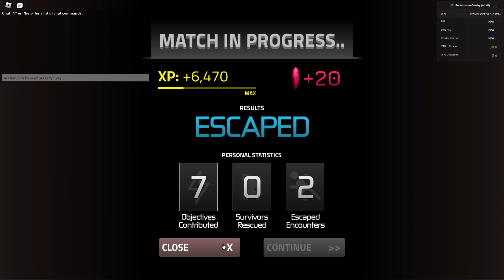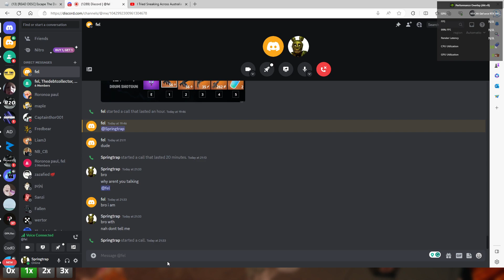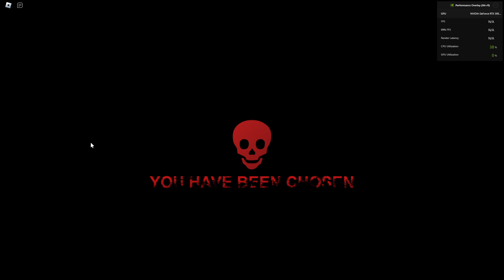Roblox| Escape The Darkness Gameplay 3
Hi I'm blazingfire560. I make mostly content on Steam games such as Garrys Mod, People Playground, Minecraft and Roblox